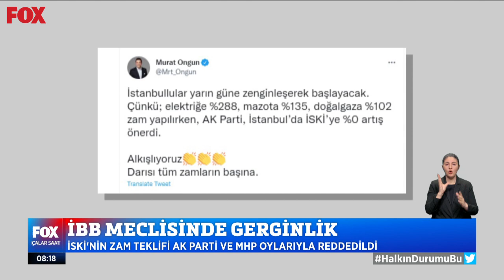İBB Meclisinde gerginlik... 18 Şubat 2022 İsmail Küçükkaya ile Çalar Saat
İSKİ'nin zam teklifi Ak Parti ve MHP oylarıyla reddedildi... 18 Şubat 2022 İsmail Küçükkaya ile Çalar Saat öne çıkan haber videoları yayında hemen izle!

Bahçeli de ''yıkıcı fiyat artışlarının önüne geçme zorundayız...'' demişti. 18 Şubat 2022 İsmail Küçükkaya ile Çalar Saat bülteni yayında hemen izle!